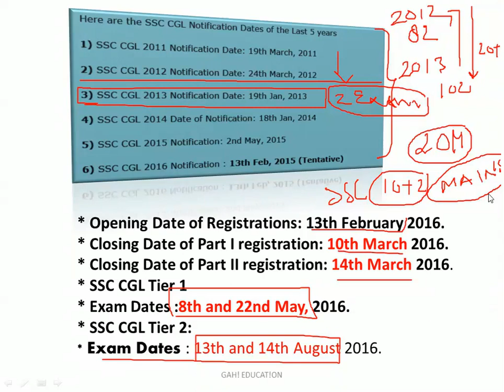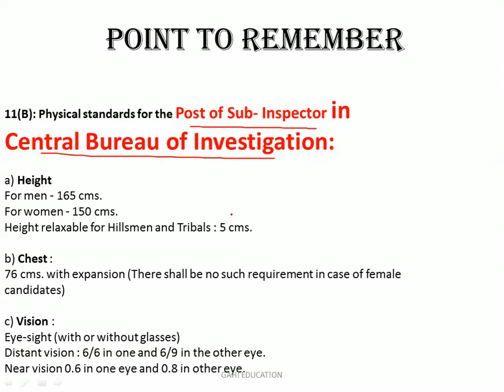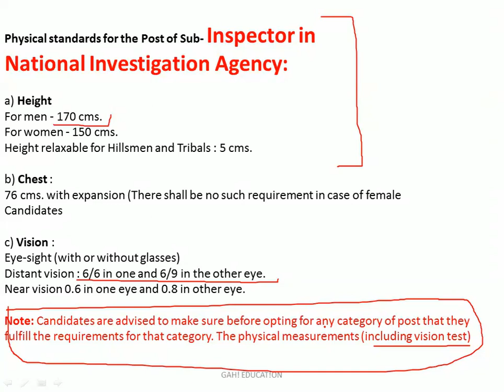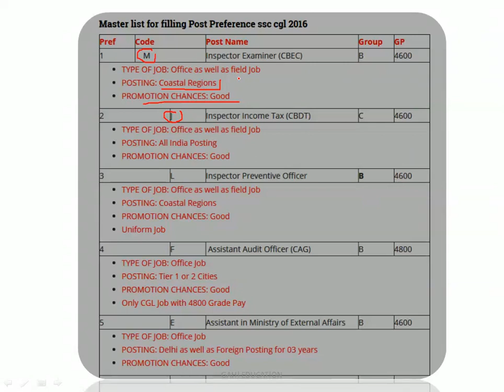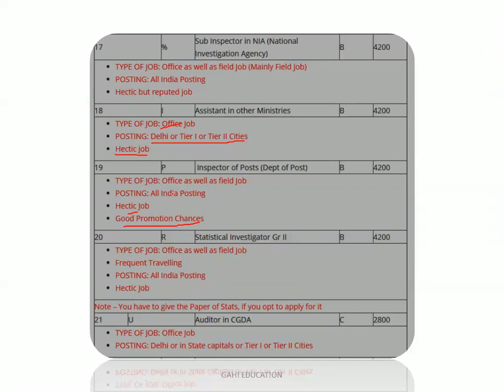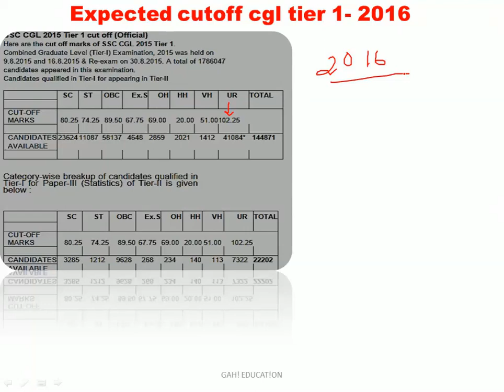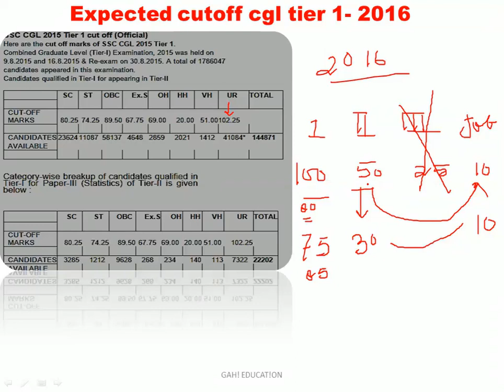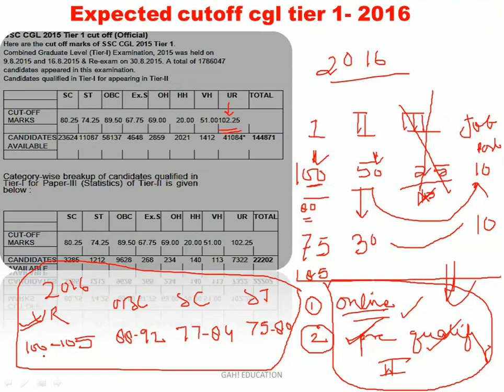SSC CGL 2017 || FULL DETAIL ABOUT POST PREFERENCES - EXPECTED CUTOFF ETC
ssc cgl 2017 detail information detail about POST PREFERENCE AND EXPECTED CUTOFF..this video will help you to fill the form and other details about ssc cgl 2017